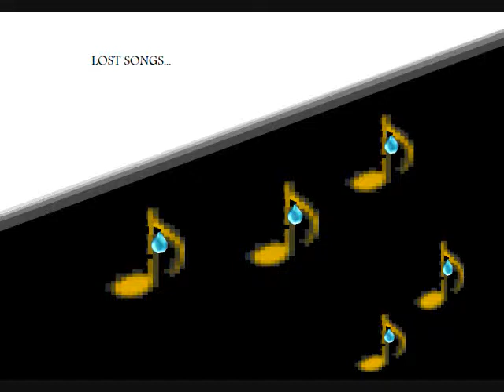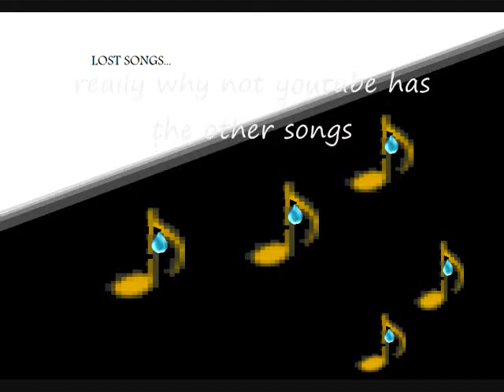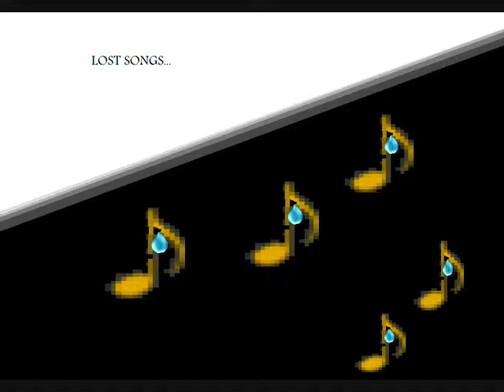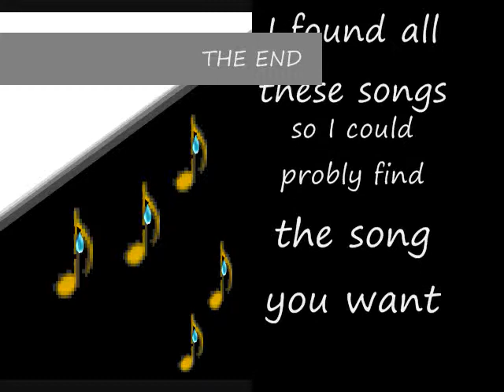LOST VIDEO GAME MUSIC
these are songs that are very hard to find

dont expect all of these songs to be in good quality